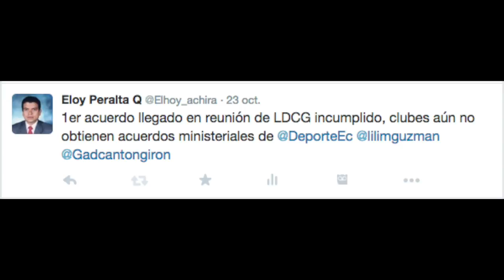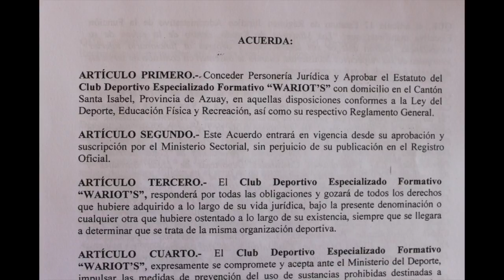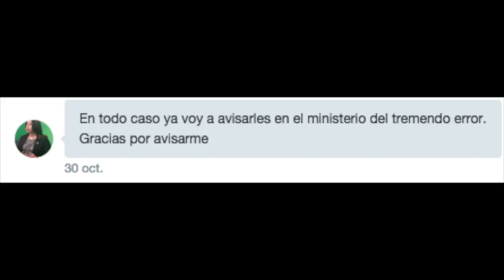A clubes de Girón llegaron Acuerdos Ministeriales, pero con errores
La situación crítica de Liga Deportiva Cantonal de Girón (LDCG) continúa por falta de clubes jurídicos, aunque ya se entregaron los Acuerdos Ministeriales, éstos llegaron con errores en lo referente al domicilio, por lo que será necesario emitir nuevamente oficios a las autoridades pertinentes para rectificar.